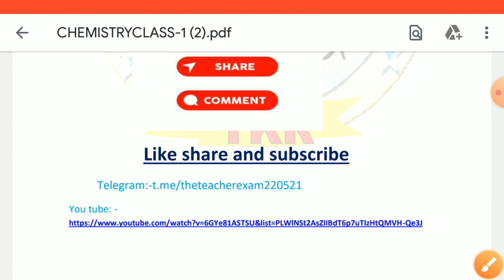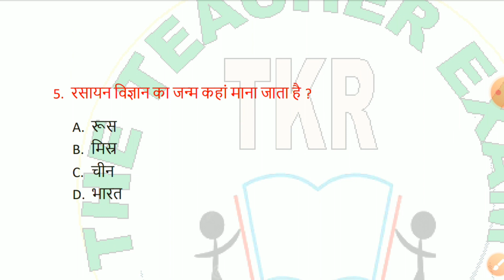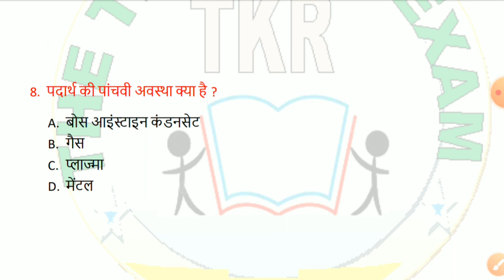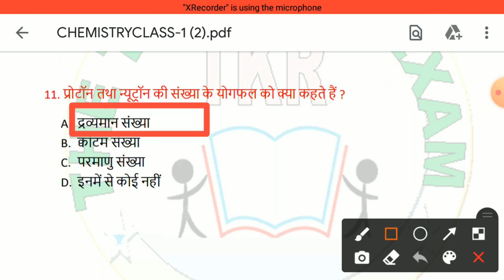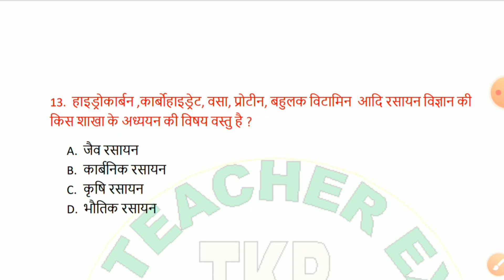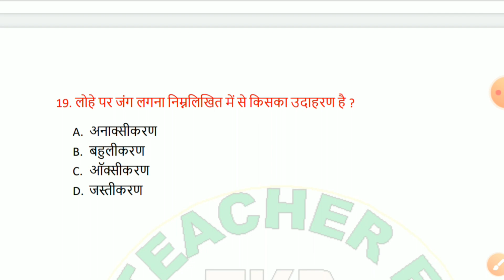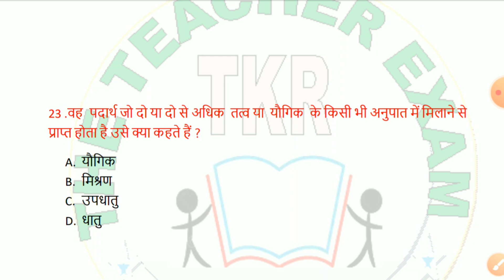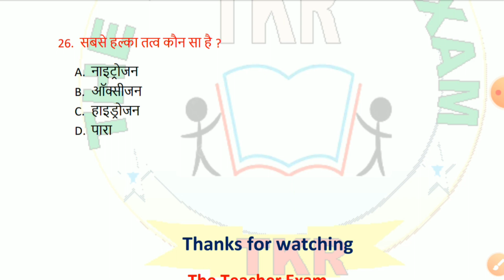chemistry mcq| for competitive exams| रसायन विज्ञान | chemistry in hindi| The Teacher Exam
Dosto  es video me ham chemistry mcq for competitive exams  ke 25 mahtavapurn  prasan chemistry in hindi hal karenge. yeh hamri class-1 hai.dosto  ap hamre  channel se jud kar Ctet,tet B.ed ,D.el.ed/Btc,upsi PET,upsssc,uppcs  evam reet exam ki prepration kar sakte hai.dosto umeed karta hu apko video pasand aya hoga. video dekhane ke liye ap sabhi ka bahut bahut dhaynwad.
Queries solved:-
chemistry basic knowledge in hindi
basic chemistry class 10
basic chemistry class 12
rasayan vigyan mcq in hindi
rasayan vigyan ke question